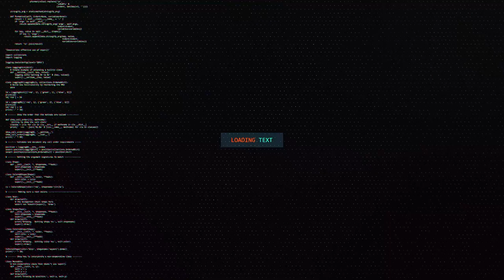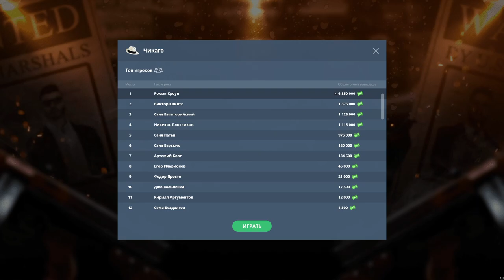ПРОВЕРКА КАЗИНО НА NEXT RP, СЛОТ МАШИНЫ В НЕКСТ РП "КАК ПОДНЯТЬ В КАЗИНО?"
⭐Мой реферальный код: C13U94B89 (кнопка F4, затем 3 точки, затем рефералы и вводим)
⭐Сервер "Московский", вводится на 1-м уровне, даёт много бонусов!